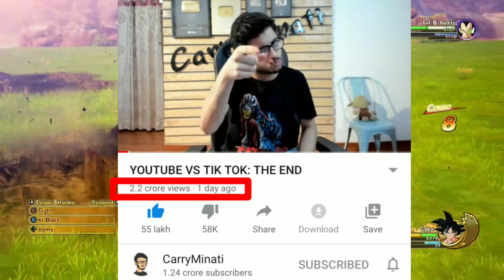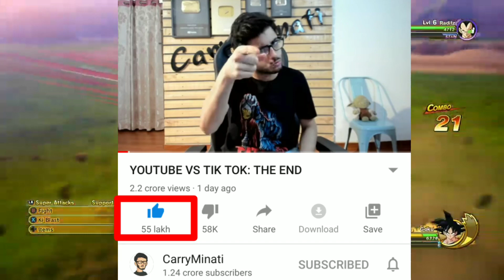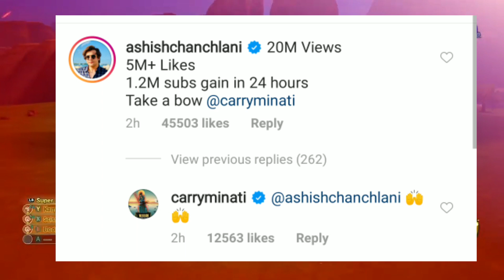Carryminati Latest Video Breaks All Records | Youtube Vs Tiktok |Aamir Siddique React on Carryminati